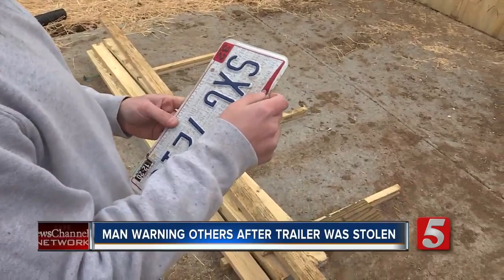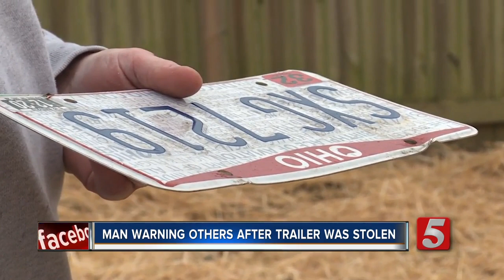Thieves steal trailer filled with $20K worth of possessions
An East Nashville man said he is out $20,000 after crooks took a trailer that was filled with nearly all his possessions.